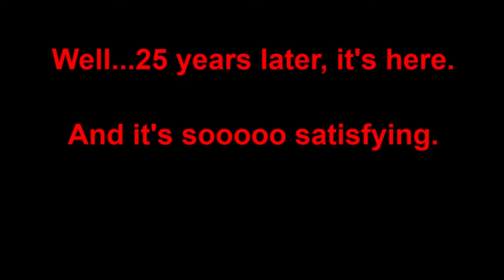The Suck Cut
The Suck Cut is here and it's dreamy.  Thanks Wayne's World.